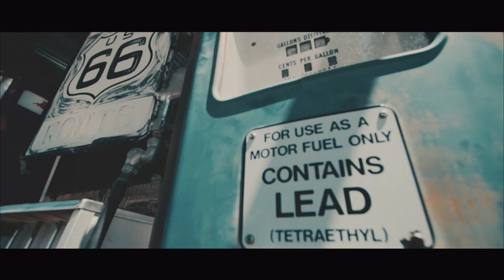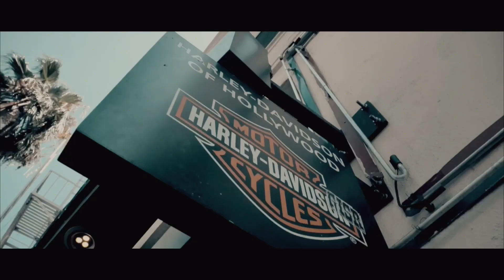West & Route 66 Endurance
Il sogno di tutti i biker è di arrivare alla fine della Route 66 per leggere questo cartello.
Il grande viaggio del West. Un endurance per bikers desiderosi di avventura e di grandi panorami da godere cavalcando un moderno e confortevole destriero meccanico

Denver, una città vibrante tutta da scoprire
Rocky Mountain NP, Mesa Verde , Grand Canyon NP , Mammoth Lake, sono solo alcuni delle bellezze naturalistiche che attraverseremo lungo l’Itinerario
Le altitudini e i passi delle Rocky mountains, le praterie e i deserti del West e le storie Cow Boy più profonde
Las Vegas e le sue luci
Los Angeles, la Central Valley Californiana
La Death Valley in Ford Mustang Cabrio
La Route 66 in Arizona sul tratto più suggestivo e meglio conservato: immancabili esperienza per qualsiasi biker!